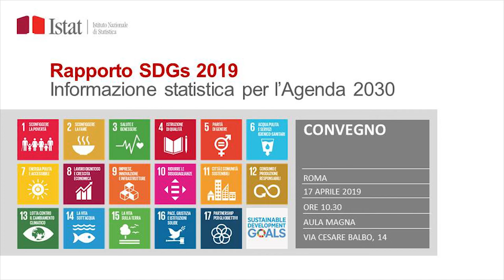L’Istat e gli indicatori SDGs: quante e quali misure statistiche. Angela Ferruzza Istat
Lo sviluppo sostenibile è una questione concreta e si basa sull’analisi dei domini ambientale, sociale, economico e istituzionale che si traducono in indicatori statistici. Istat e Sistan stanno sviluppando da un triennio questo tipo di indicatori che sono adesso 303 in riferimento a 17 goals con approfondimenti in base alle varie tematiche.